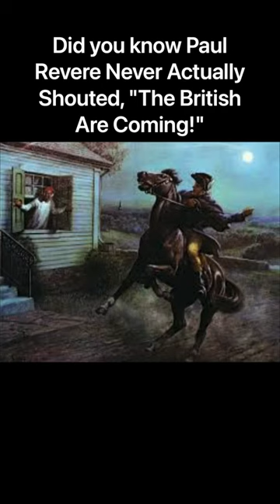Did you know this about Paul Revere’s Midnight Ride?